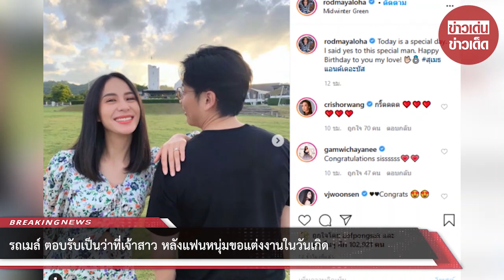รถเมล์ ตอบรับเป็นว่าที่เจ้าสาว หลังแฟนหนุ่มขอแต่งงานในวันเกิด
ขอบคุณ rodmayaloha
ขอขอบคุณข้อมูลจาก: